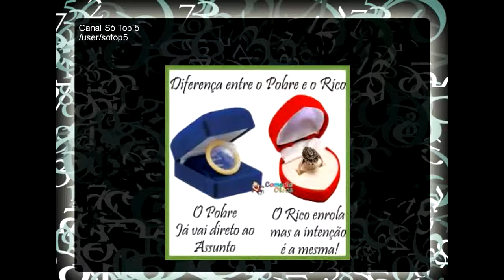Imagens Engraçadas Coisas de Ricos Pobres